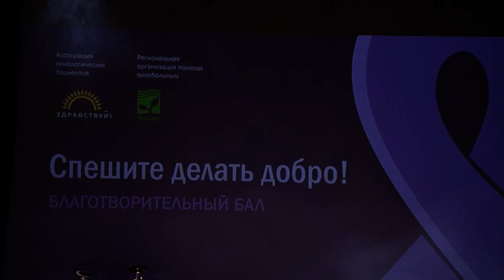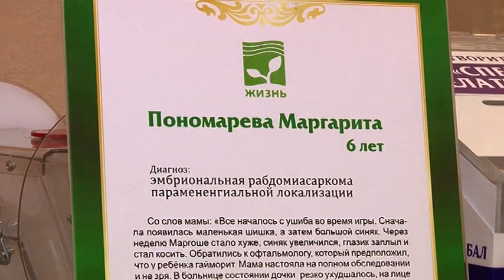В Саратове прошел благотворительный бал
Спешите делать добро. В Саратове прошел благотворительный бал. Организаторы таким способом хотят обратить внимание общества на опасные онкологические заболевания. Кстати, участниками мероприятия стали люди, сумевшие пройти через саму болезнь, стадии лечения, реабилитации.  На сцене Театра юного зрителя выступали музыкальные коллективы и чествовали людей за вклад в борьбу с онкологией.